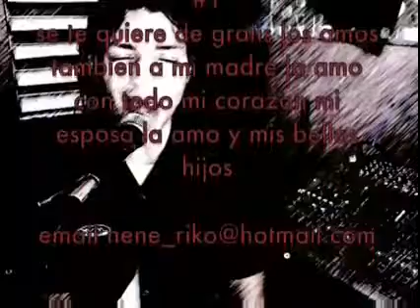el amor que perdimos cover piano